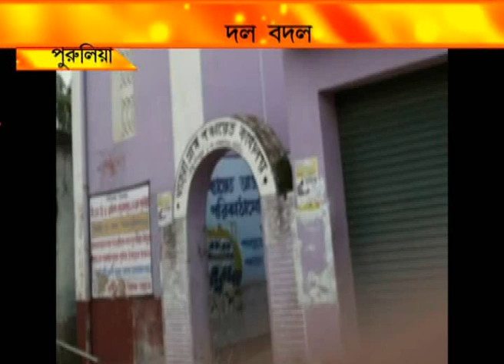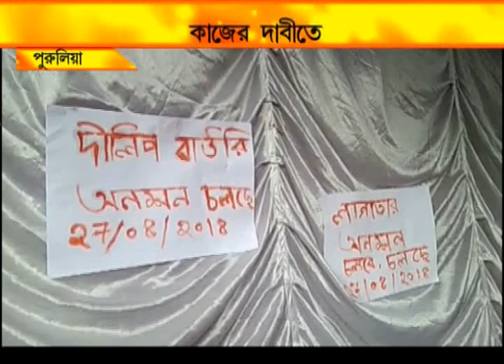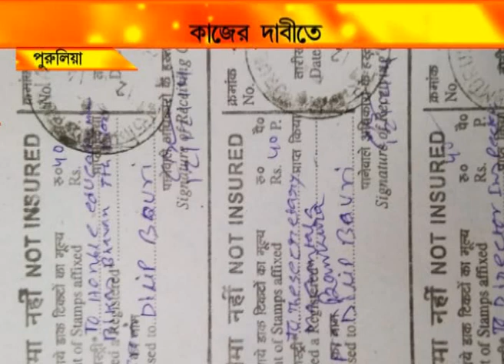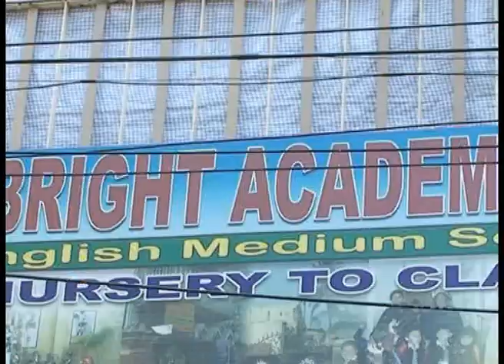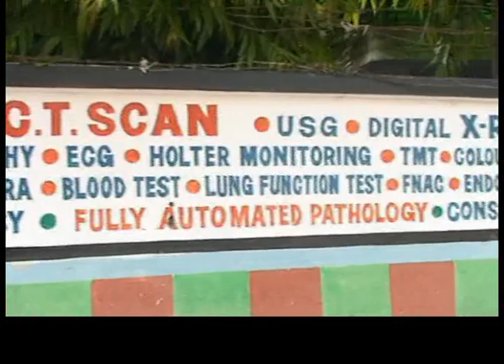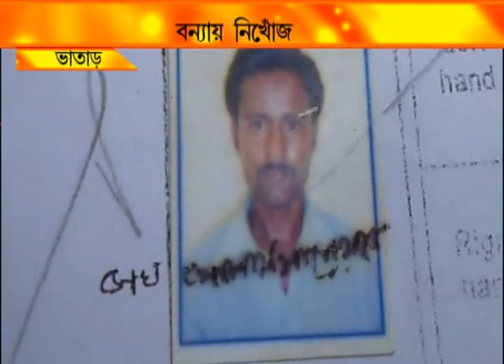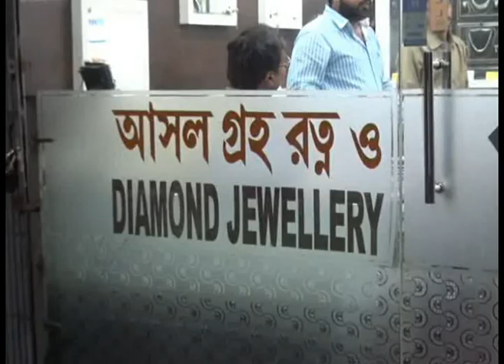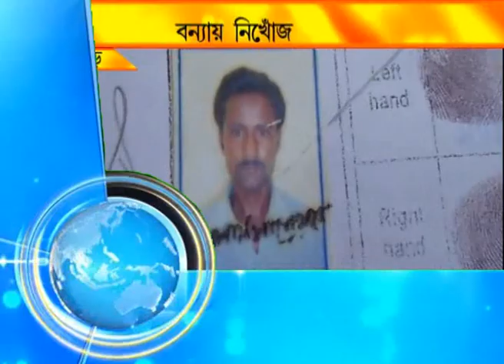NEWS 28.8.18 3rd